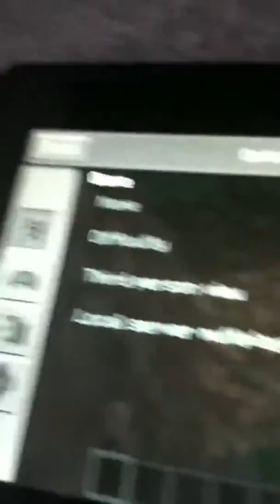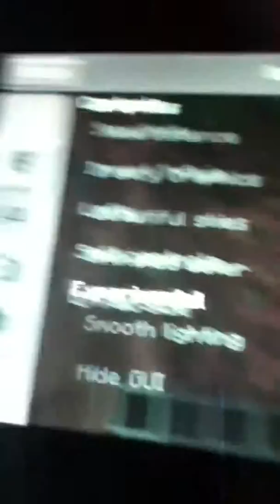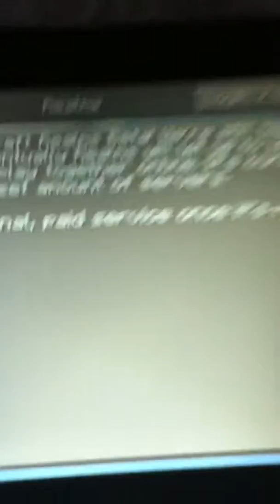7.1 is here yaaaa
O ya